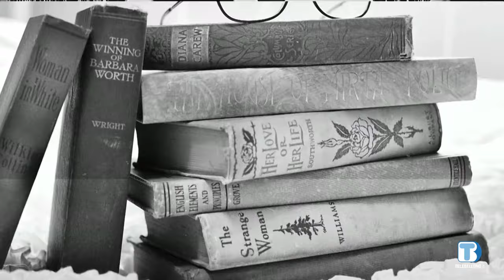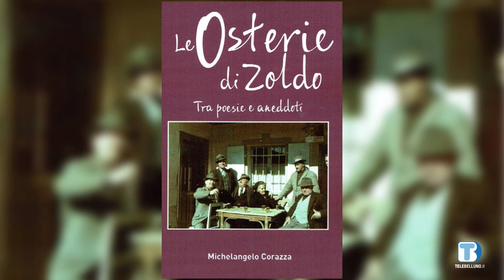Incontro con... Michelangelo Corazza - Le osterie di Zoldo